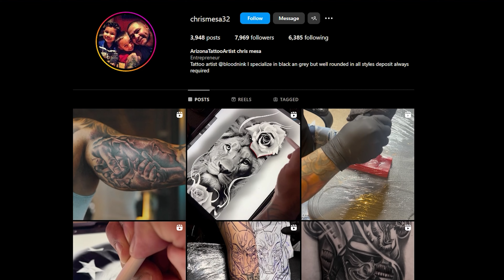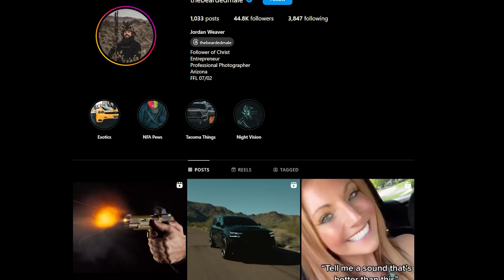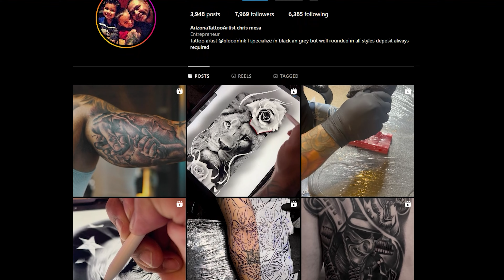GETTING A TATTOO THAT REPRESENTS OUR BABY! *INSANE WORK*